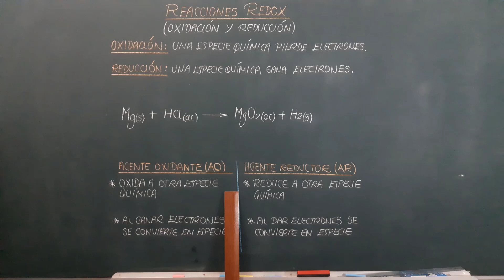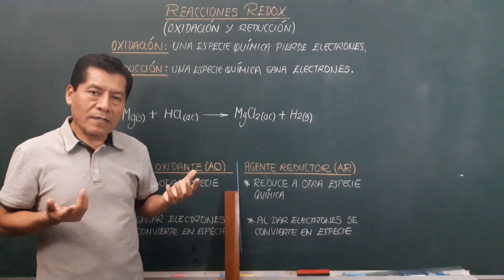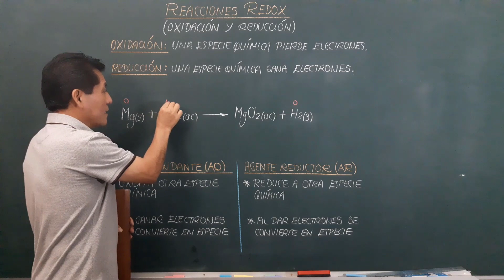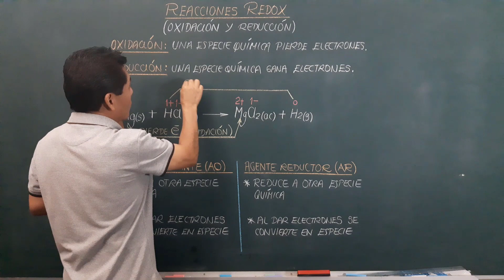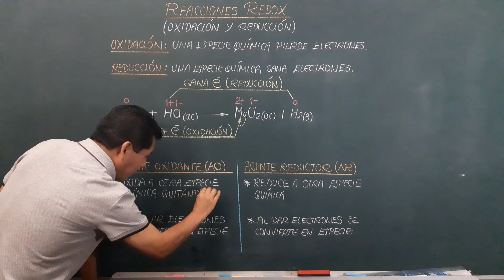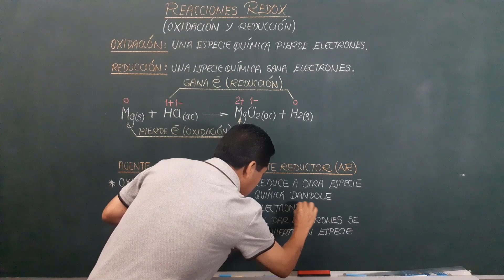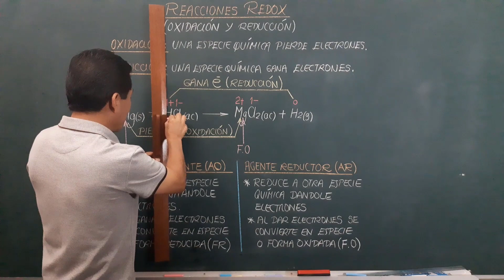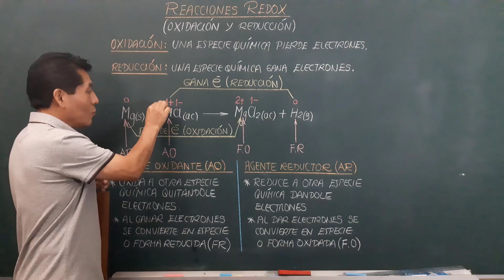Reacciones redox. Agente Oxidante y Reductor. Análisis y teoría (1/4)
Explicacion clara y precisa sobre reacciones redox. ademas, se hace un analisis sobre agente oxidante y agente reductor.